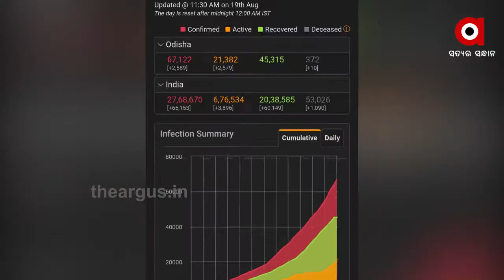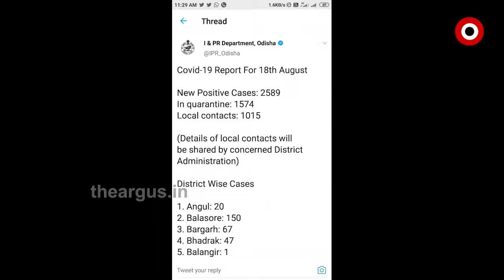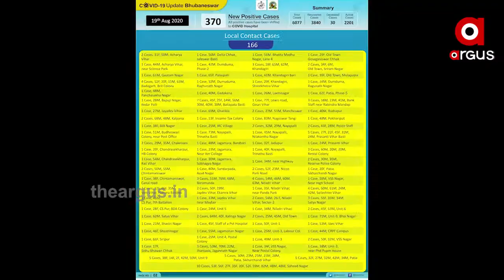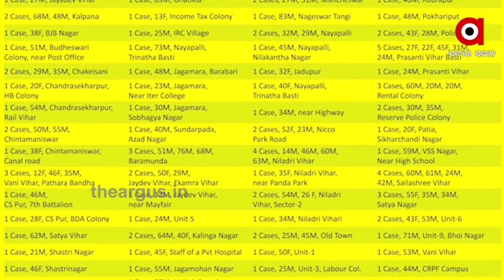ମାଡୁଛି କୋରୋନା, ବଢୁଛି ମୃତ୍ୟୁ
ମାଡୁଛି କୋରୋନା, ବଢୁଛି ମୃତ୍ୟୁ । ସବୁ ଚେଷ୍ଟା ପରେ ବି ମୃତ୍ୟୁ ହାରରେ ଲାଗୁନି ବ୍ରେକ । ଓଡ଼ିଶାରେ ସାଙ୍ଘାତିକ ପରିସ୍ଥିତି । ଗତ କିଛି ଦିନ ହେବ ଦୁଇ ଡିଜିଟରୁ ତଳକୁ ଖସୁନି ମୃତ୍ୟୁ ସଂଖ୍ୟା.
ArgusNews Odisha Covid_SituationWatch all the current, latest and breaking news only on "TheArgus.in" LIVE TV. The one-stop destination for LIVE news on politics, entertainment, sports, gadgets, and business.